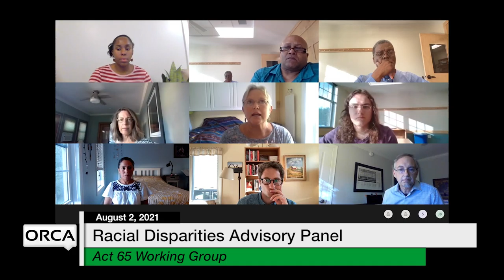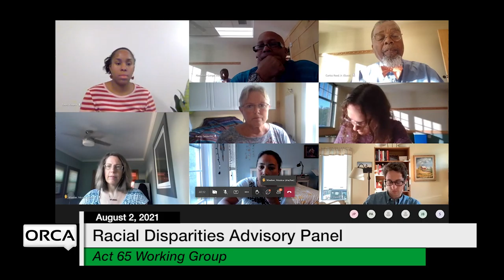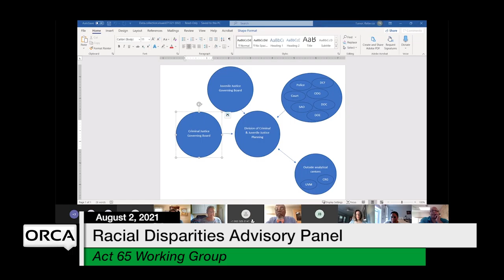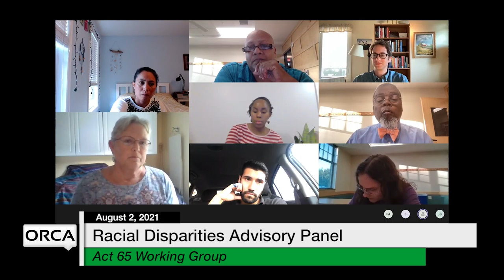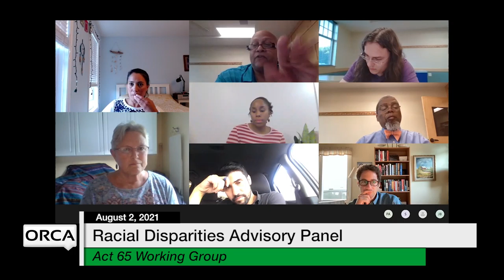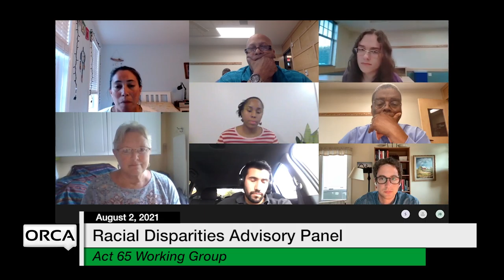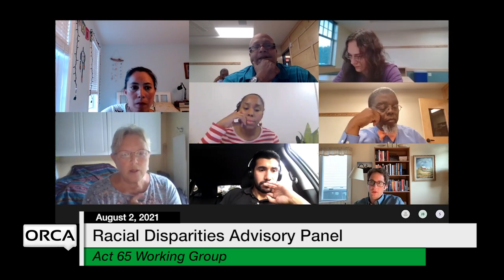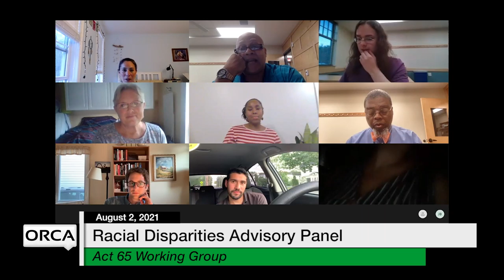Racial Disparities Advisory Panel - Act 65 Working Group 8/2/2021 [RDAP]